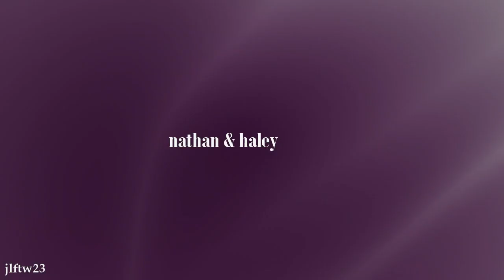nathan & haley | thank you for coming home to me [9x11 spoilers]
uploading for the third time today because sony vegas and youtube hate me ugh.

720HD will treat you right.

sdjakfdjahsf how perfect was their reunion? I know I am a week slow lol but I have had so much damn homework so vidding has not been a priority for me. I needed to vid from 9x06 and on. There will never be another ship for me that is as perfect as Nathan and Haley, im beyond obsessed with them its a tad ridiculous but i can NOT help it they are perfect. I loved s9 for them even with James part time I thought this storyline was unreal and heartbreaking. Joy is the perfect actress to tackle this material and James my bb sells this shit with his eyes they are like sad darts to the heart and I can not. What is a video from me that does not want to make you rip out your heart?! Usually the premise of all my videos LOL. I have just finished watching 9x12 and I CAN NOT BELIEVE my favourite television show which I have been obsessing over for the past 3 years is over in just 6 days. I honestly do not know what I am going to do when it happens...

song: fix you - coldplay
coloring: lumendion (adjusted)